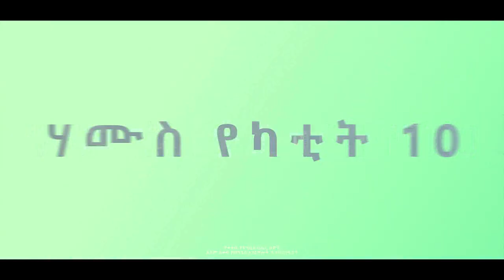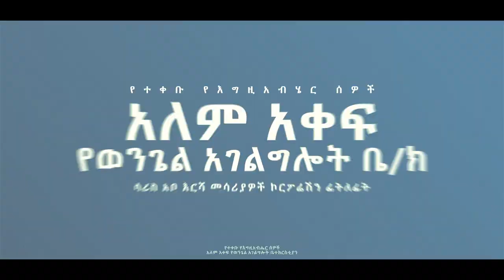የማይቀርበት ኮንፈረንስ ነገ ሐሙስ በአዲስ አበባ አጥቢያ